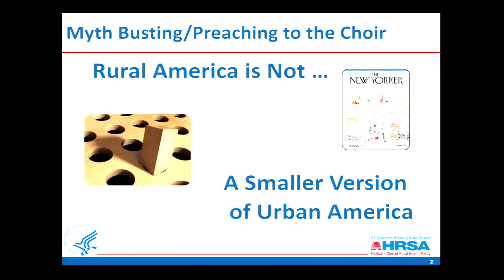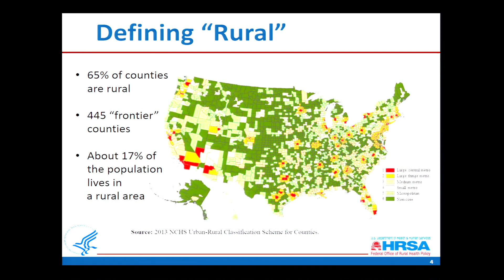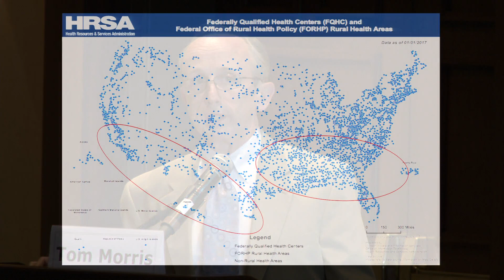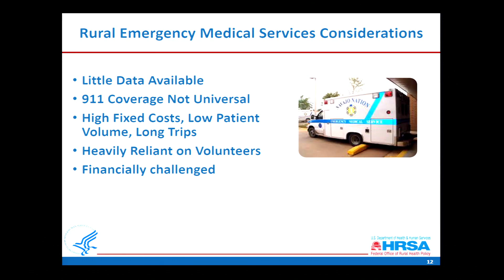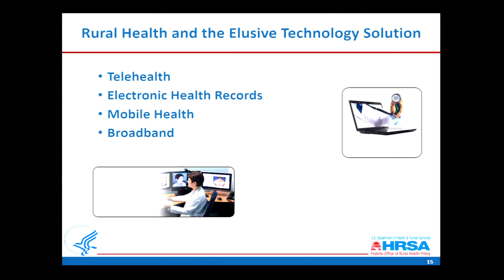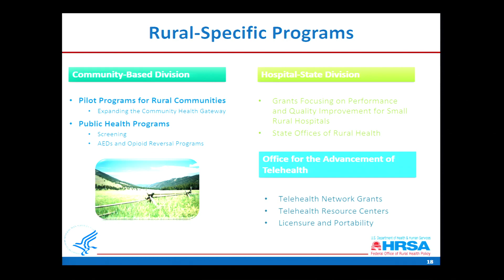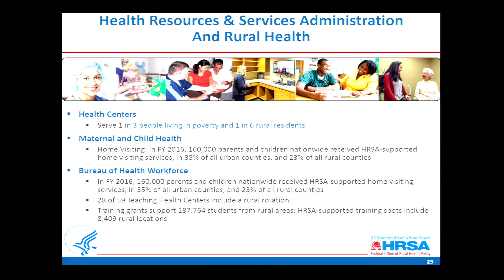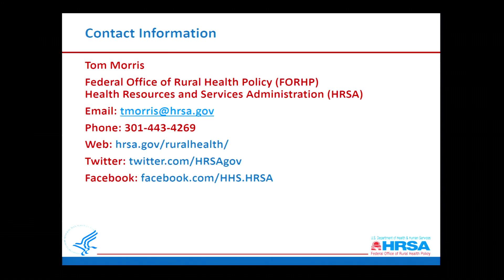6/13/17 - Keynote Speaker Panel: Morris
Keynote Speaker 1: Tom Morris, associate administrator for rural health policy, Health
Resources and Services Administration, U.S. Department of Health and Human Services